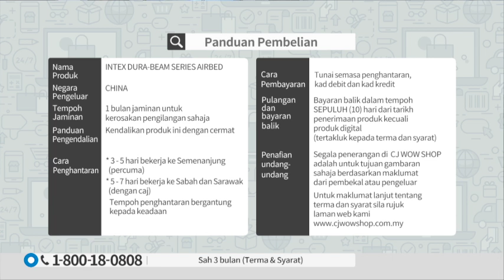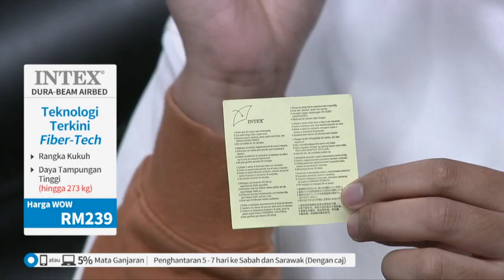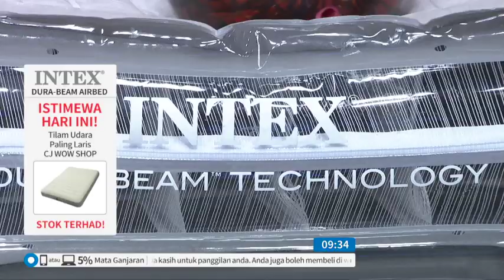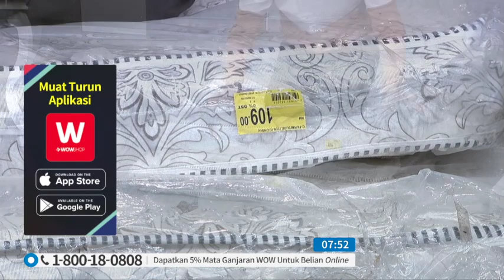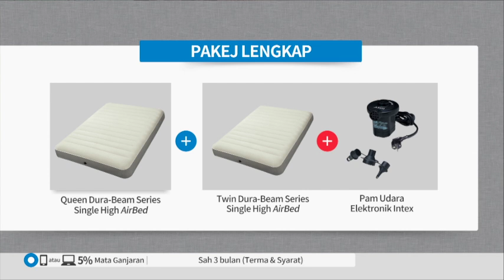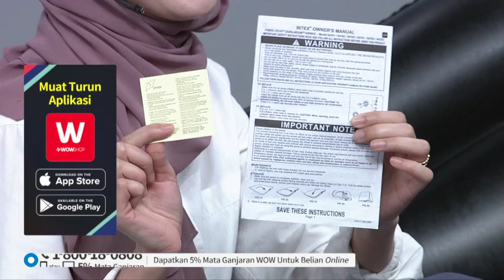INTEX DURA BEAM AIRBED S19 / REC / 27 MAY / P3854